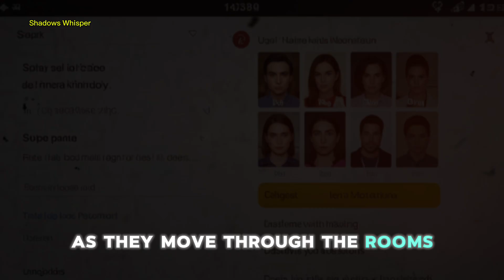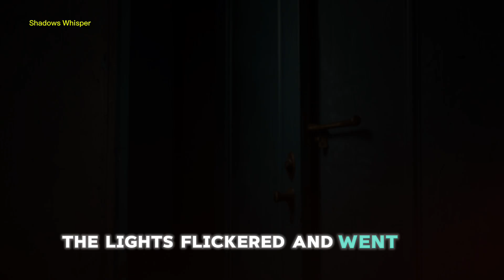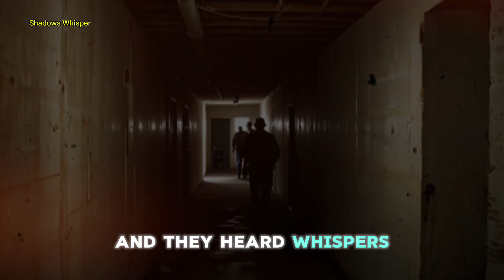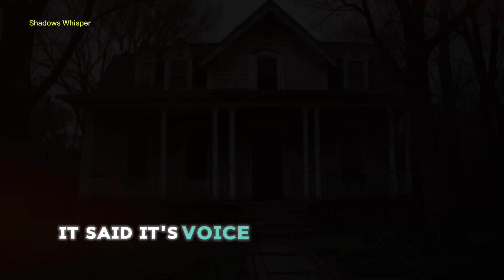True Social Media Influencer Horror Story | Shadows Whisper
Join us on a spine-chilling journey as we explore the infamous Ravenwood Asylum, known for its dark history and paranormal activity. From sudden temperature drops to ghostly whispers, we encountered the unexpected at every turn. Watch as we uncover the secrets of this abandoned building, and see the terrifying footage that left us haunted long after we left. Will you dare to follow us into the shadows?